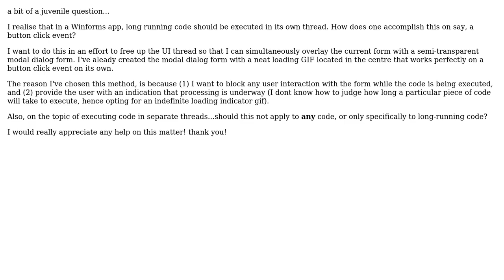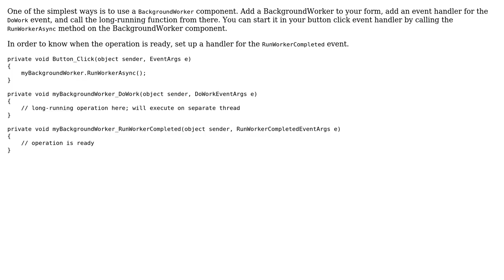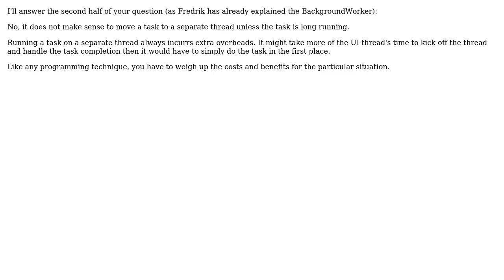Winforms execute code in separate thread (3 Solutions!!)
Winforms execute code in separate thread

With thanks & praise to God, and with thanks to the many people who have made this project possible! | Content (except music & images) licensed under CC BY-SA | Music | Images & others | With thanks to user Shalan user Nick user Fredrik Mork user Andrew Shepherd and the Stack Exchange Network Trademarks are property of their respective owners. You are responsible for your own actions.